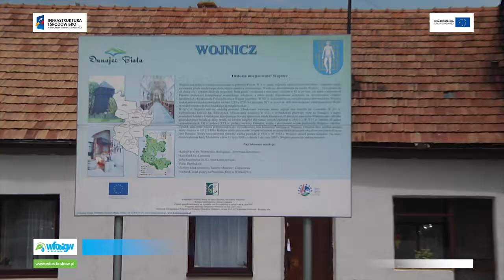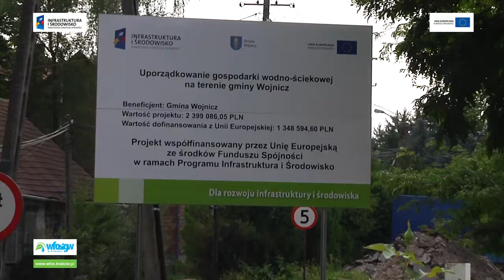2014.09.17 WFOSiGW Filmy POIiS Wojnicz